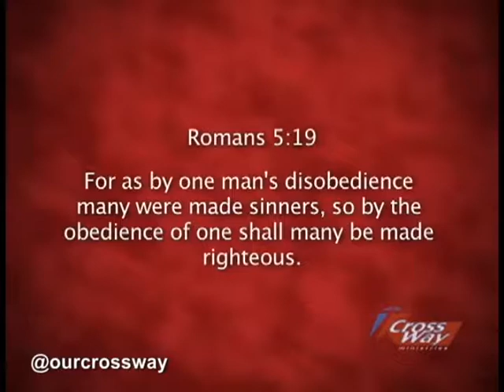Unscriptural Authority #5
Unscriptural Authority Episode 5